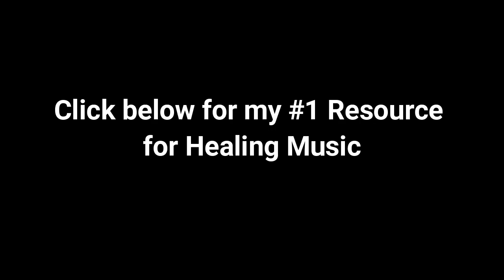Relaxing Music - Relaxing Night Music • Sleep Music, Water Sounds, Relaxing Music, Meditation Music